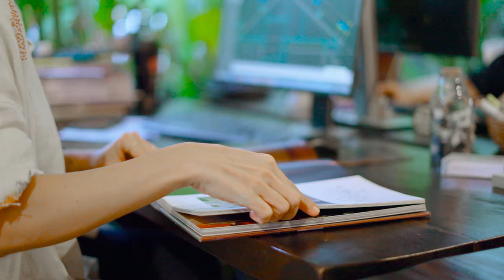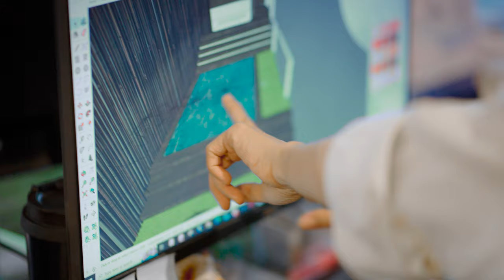Những người vẽ hoa - Decox documentary series | Tập 2 - KTS Phạm Thị Mỹ An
Có những người phụ nữ can đảm lựa chọn bước chân vào ngành thiết kế kiến trúc nội thất vốn được xem là “lãnh địa” của nam giới, chúng tôi trân gọi đó là "Những người vẽ Hoa". Và đây sẽ là lần đầu tiên chân dung của những "đóa hoa hiếm" trong ngành kiến trúc được khắc họa một cách rõ nét qua những câu chuyện đời, chuyện nghề chân thật nhất.

Trong tập 2 của series phim tài liệu "Những người vẽ hoa", cùng Decox lắng nghe câu chuyện đầy cảm hứng từ nữ kiến trúc Phạm Thị Mỹ An về những lựa chọn đầy liều lĩnh và đam mê của tuổi trẻ, hành trình sống với nghề, cũng như những chiêm nghiệm về hạnh phúc trong cuộc sống và những trải nghiệm đáng nhớ!

Vì phụ nữ tuyệt vời nhất khi tự tin là chính mình và sống trọn vẹn với đam mê!